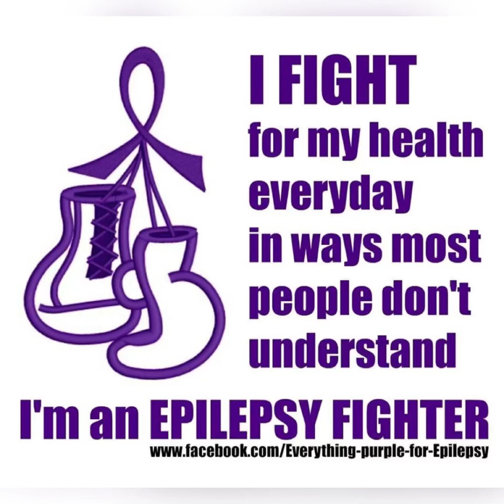Epilepsy and Déjà vu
What does déjà vu mean to people with epilepsy?